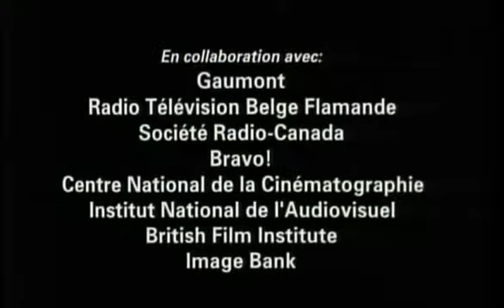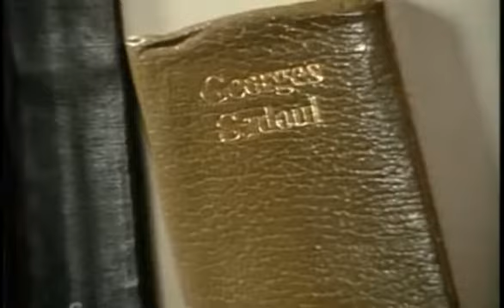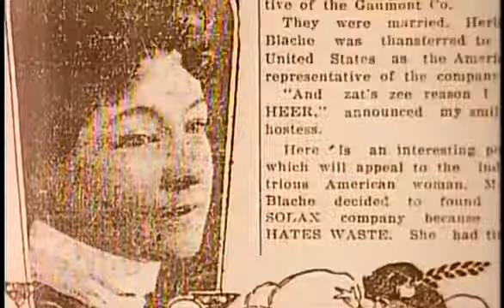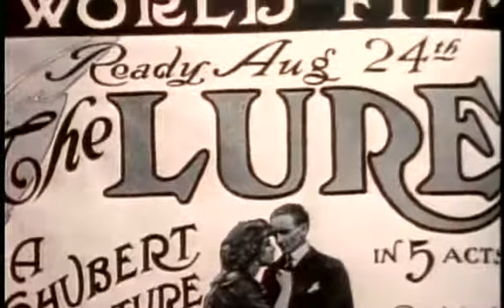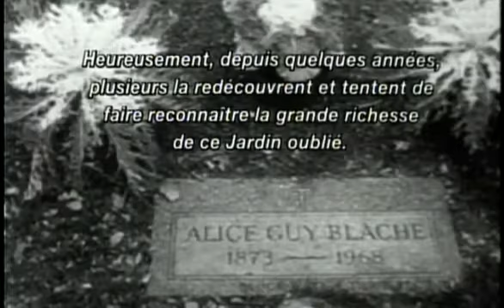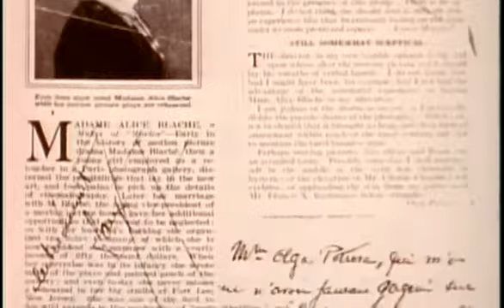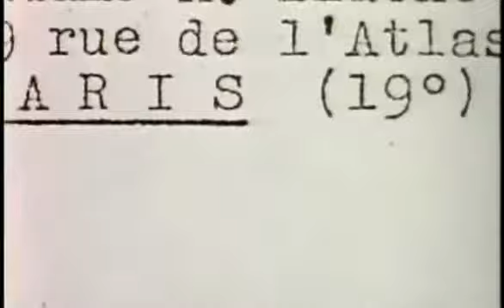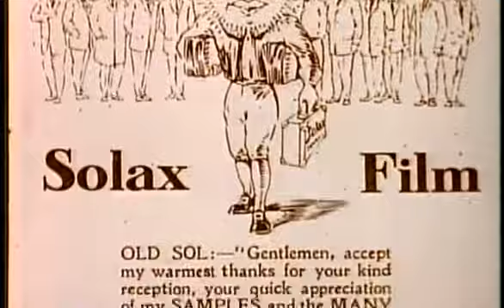The Lost Garden: The Life and Cinema of Alice Guy-Blaché (1995)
No hay subtitulos aún, pero puedes ayudar a que tenga proximamente. ;) You can help to add subtitles to this video. ;)

Alice Guy-Blaché was a filmmaker before the word even existed. She made her first film at the end of the last century, when cinema was still a newborn. After directing, producing and/or writing.

En 1896 Alice Guy Blaché dirigió La Fée aux Choux (El hada de los repollos), la primera película que duró más de un minuto; conocida por ser la primer mujer directora de cine pero olvidada.

CHANGE BEFORE GOING PRODUCTIONS: